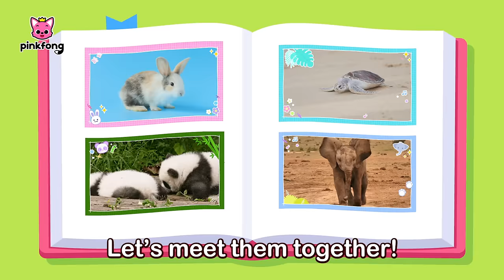Meet the Baby Animals | Baby Animals Songs | Pinkfong for Kids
You're watching "Meet the Baby Animals | Baby Animals Songs", an educational and interactive  series prepared to you by Pinkfong!

🎵 Lyrics

Meet the baby animals.
Super duper cute
baby animals.
Super duper cute
baby animals.

Hi, friends.
We’re going to meet a dog,
a cat, and a lion.
Let’s meet them together!

The baby dog says,
woof woof!
Woof woof!

woof woof!
Woof woof!

woof!
Woof woof!

The baby cat says,
meow meow!
Meow meow!

meow meow!
Meow meow!

meow!
Meow meow!

The baby lion says,
roar roar!
Roar roar!

roar roar!
Roar roar!

roar!
Roar!

Super duper cute
baby animals.
Super-duper cute
baby animals.

Hi, friends.
We’re going to meet a duck,
a horse, and a monkey.

The baby duck says,
quack quack!
Quack quack!

quack quack!
Quack quack!

quack!
Quack quack!

The baby horse says,
neigh neigh!
Neigh neigh!

neigh neigh!
Neigh neigh!

neigh!
Neigh neigh!

The baby monkey says,
ooh eeh eeh ooh ah ah!

Super duper cute
baby animals.
Super duper cute
baby animals.

Hi, friends.
We’re going to meet a turtle,
a rabbit, an elephant,
and a panda.

The baby turtle goes,
crawl crawl!
To the ocean.
Crawl crawl!

crawl crawl!
To the ocean.
Crawl crawl!

crawl!
To the ocean.
Crawl crawl!

The baby rabbit goes,
jump jump!
Jump jump!

jump jump!
Jump jump!

jump!
Jump jump!

The baby elephant goes,
thump thump!
Thump thump!

thump thump!
Thump thump!

thump!
Thump thump!

The baby panda goes,
yum yum!
Bamboo tree.
Yum yum!

yum yum!
Bamboo tree.
Yum yum!

yum!
Yum yum!

Wait!

The baby dinosaur…
The baby dinosaur…
Stomp, stomp!
Stomp, stomp!

The baby dinosaur…
Stomp, stomp!
Stomp, stomp!

The baby dinosaur…
Stomp!
Stomp, stomp!

Super duper cute
baby animals.
Super duper cute
baby animals.

Yay!